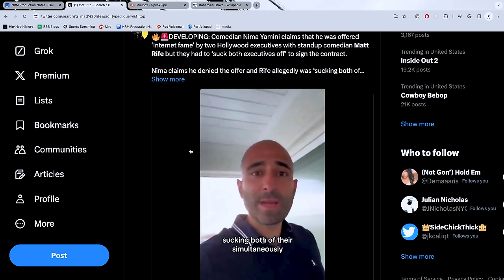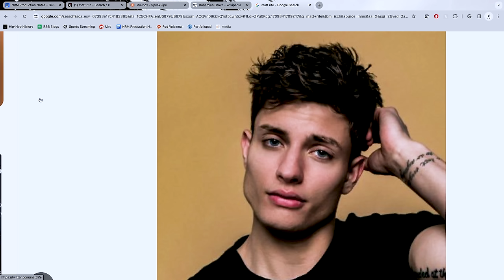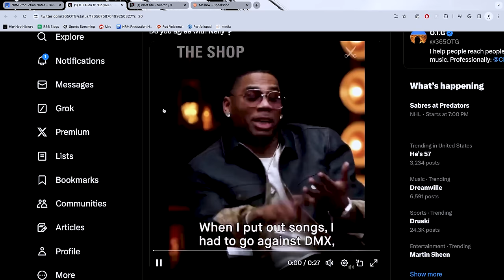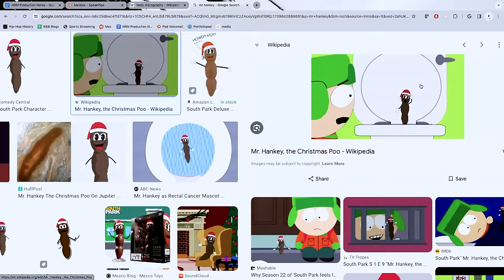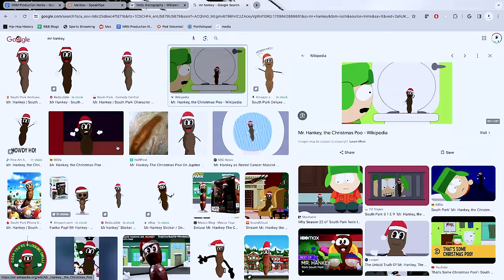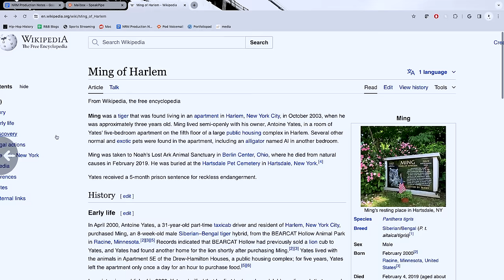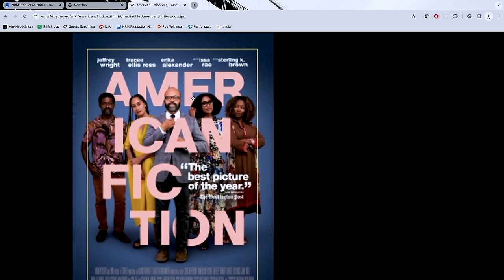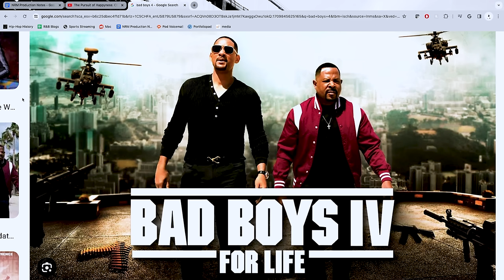A Fly On The Wall | Episode 249 | NEW RORY & MAL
Time Stamps:
00:00:00 - Start
00:00:45 - Branding For IG Girls
00:07:53 - Rory & Mal Studio Session / Fly On The Wall
00:20:23 - Women In The Studio
00:22:54 - Seizing Creative Opportunity
00:28:02 - Voicemail (Milestone Moments)
00:37:25 - Clubbing When You're Older / P*ssy Posse
00:45:58 - Ryan Garcia Loses His Mind
00:54:14 - Joe Rogan v.s. Ryan Garcia
00:56:24 - Matt Rife & Ludacris Ayo Accusations
01:06:50 - Nelly Didn't Write His Raps (Revisited) / Rap Albums As Kids
01:17:55 - South Park & Family Guy's Impact On Development
01:22:03 - What Women Want To Do For A Living
01:24:14 - Hitting Lottery / Fake Charities / Taking Advantage Of People
01:32:04 - Vegas Is The Worst Place / Pool Parties
01:44:00 - Revisiting Gym Towels
01:45:30 - Schoolboy Q Albums Check In
01:46:54 - Voicemail (Cutting Off Friend)
01:55:38 - Films We're Watching
01:58:34 - Asian Films Make Julian Cry
02:01:00 - Revisiting 'Pursuit Of Happyness'

Rory - @ThisIsRory 🍊
Mal - @Mal_ByTheWay 💰

Follow The Crew:
Demaris - @demarisagiscombe 🍼
Julian - @Julian__Nicholas 🎒